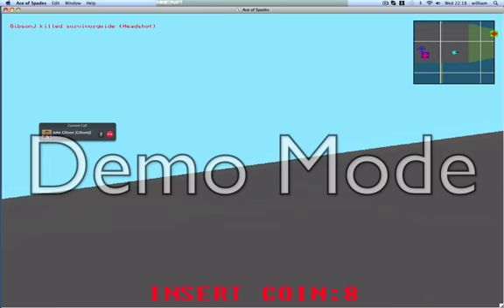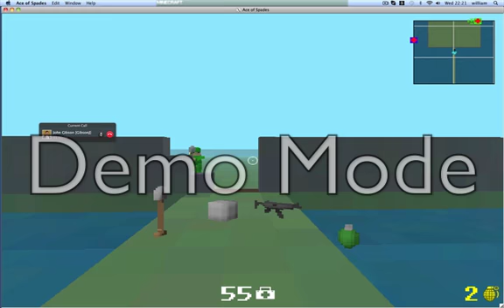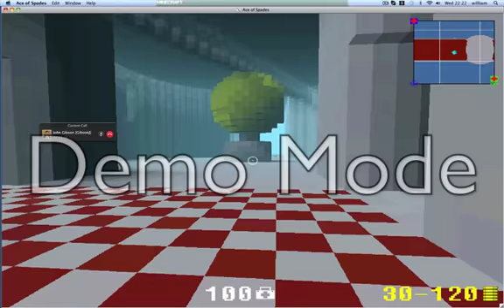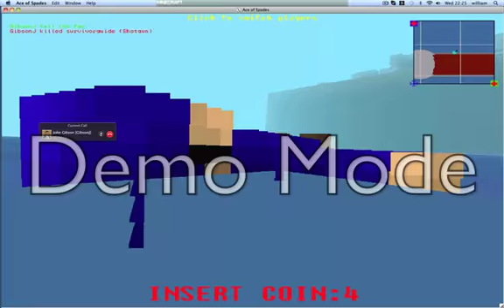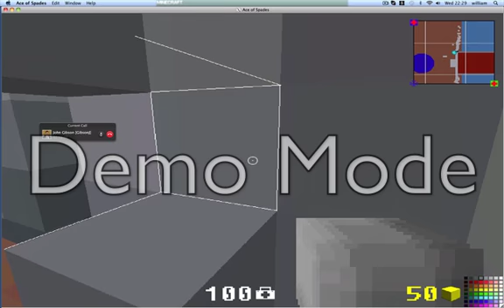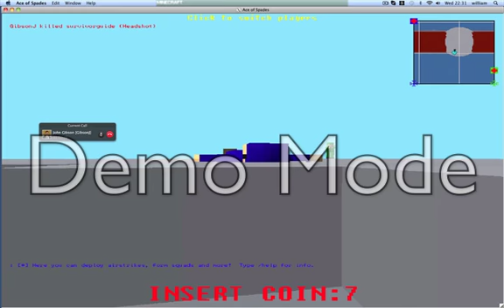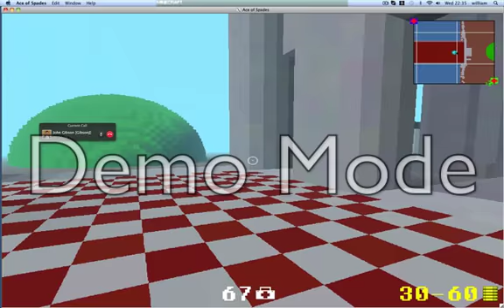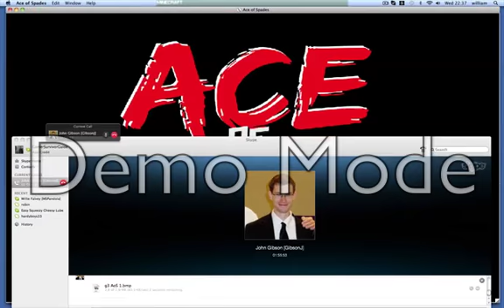ghosthaven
another map we played, again sorry for the "demo mode" watermark I don't own screen flow so... yeah.